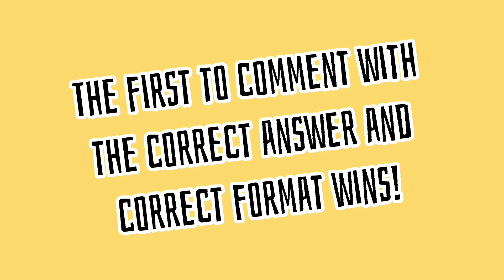UroHacks2 Games and Raffle Mechanics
Game Mechanics:

1. Watch out for the advertisement in between programs and postgraduate lectures to win exciting prizes!!!

2. This is a guessing game which will give you clues on the ECE products to be advertised during the break. The participant's task is to guess the quotes associated with the product being described using clues typed in the chatroom during the break by the game
master.

3. To guess the answer, the participant must type the answer in the chatroom of the postgraduate course by following the format
as follows:

First Line of the Chat: "Quote of the Product"
Second Line of the Chat: Product Brand Name
Third Line of the Chat: Full Name of the Participant

For Example:

"Let it flow to the max"
Pimax
Paul Nimrod Firaza

4. The participant who answers first would be the winner and receive the exciting prizes to be given away by the
ECE Pharmaceuticals, Inc.

5. Lets ECEp ECEp and start guessing the product by analyzing the clues and associating it with the right quotes.